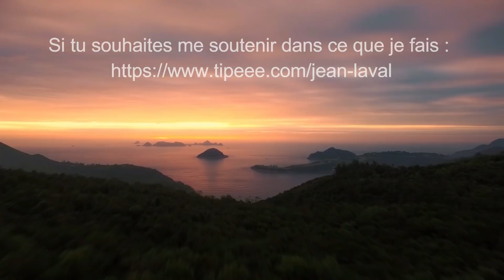TOUT EST POSSIBLE ! Reprend confiance en toi ! (Vidéo motivante)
Comment réussir sa vie ? Comment vivre ses rêves ? La confiance en soi, croire que l'on peut le faire est un des éléments essentiels du succès. Guide gratuit sur la confiance en soi